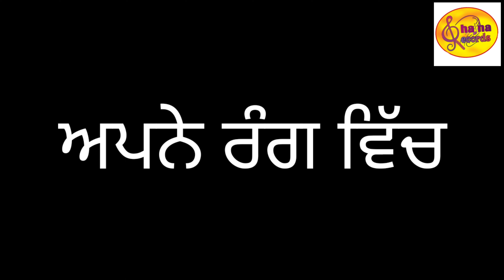APNE RANGAN VICH//ਅਪਣੇ ਰੰਗਾਂ ਵਿੱਚ// SANDEEP VIRK// SHAINA RECORDS//LETEST BHET 2022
Bhet  ਅਪਣੇ  ਰੰਗਾਂ ਵਿੱਚ
Singer  Sandeep  Virk
Presents  Nimma  Pakhi  Kalan
Lyrics  Makhan Mittal Shaine wala  and
 Kuldeep Brar Phullewala
Music Twelve Tone
Video  V .k. Sharma jee
Thanks  Rubby Bhindi Pakho Kalan
Thanks  Shivji garg,
Kailash Mittal SNA
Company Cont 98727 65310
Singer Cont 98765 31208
LEBAL  SHAINA RECORDS